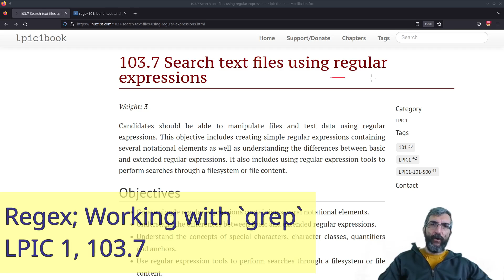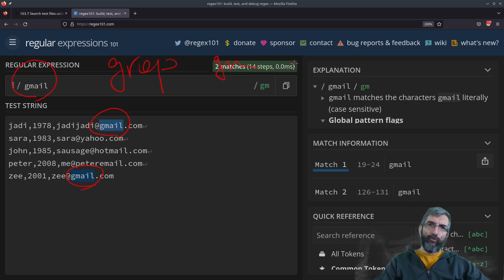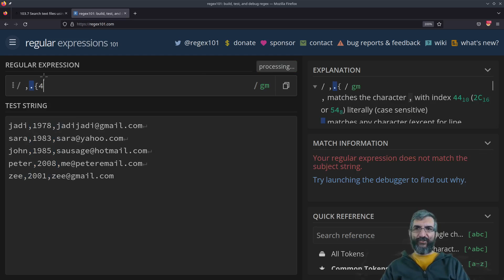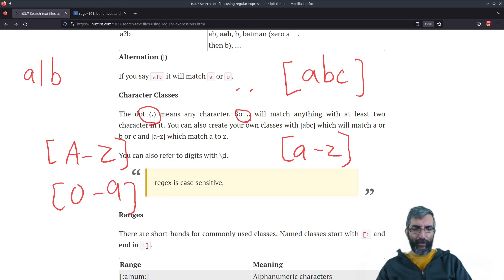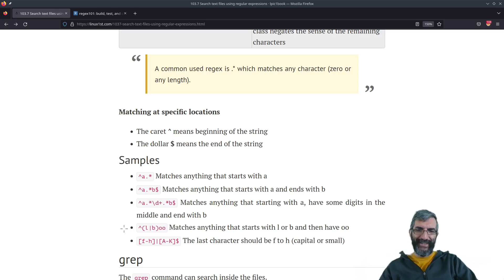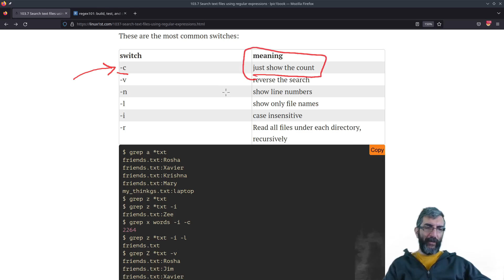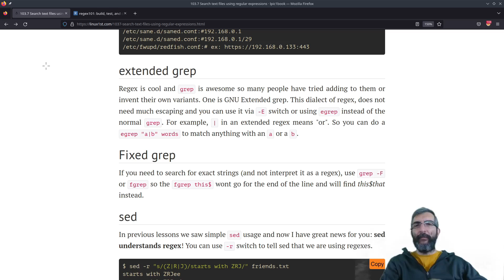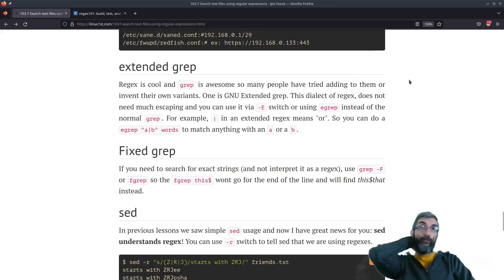الپیک ۱ - ۰۳۷ - ماجول ۱۰۳.۷ - رجکس ها و جستجو در فایل ها به کمک دستور گرپ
در این بخش از الپیک در مورد رجکس ها حرف می زنیم. من بارها و بارها در مورد رجکس ویدئو داشتم و شدیدا هم توصیه می کنم رجکس رو بیشتر از الپیک یاد بگیرین. توی تقریبا هر کار پیشرفته کامپیوتری به دردتون می خوره. یه چیزی شبیه بلد بودن دوچرخه سواری یا جدول ضرب.